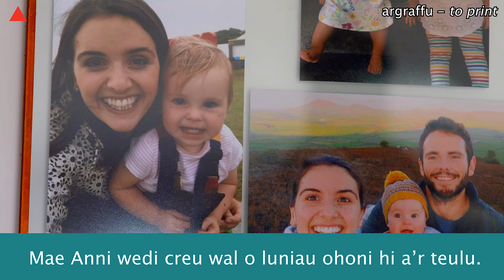Blas o...Adre: Parlwr Anni Llŷn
Dyna un ffordd o gael gwared ar annwyd! Dyma Nia Parry yn bwrw golwg ar barlwr Anni Llŷn yn y gyfres Adre.

That’s one way to get rid of a cold! Here’s Nia Parry having a peek inside Anni Llŷn’s parlour in the series Adre.

🔺 Lefel: Canolradd